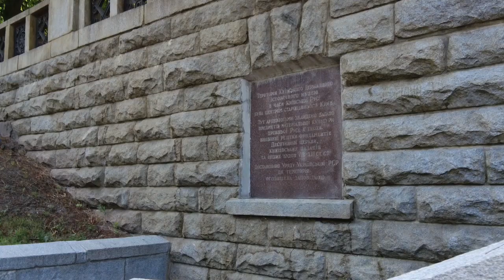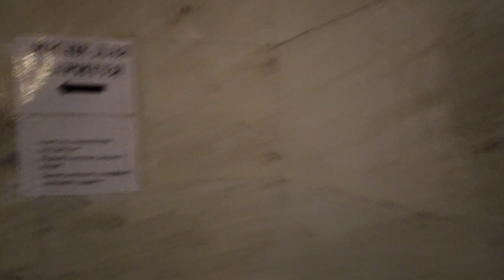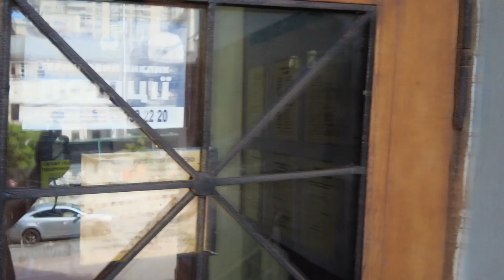Ukrainian scam & Bonus Christian Byzantine Temple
Scammers trying to sell fake fundraiser tickets